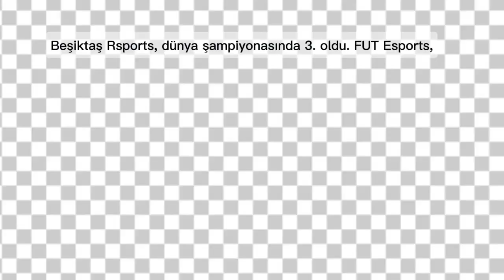SPOR HABERLERİ | 28 HAZİRAN 2024 | GÜNDEM SPOR HABERLERİ #28 HAZİRAN #2024